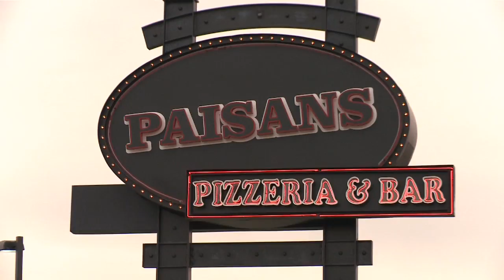Chicago's Best: Paisans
Hosted with Elliott Bambrough. Field Produced and Written by Laura Hoffman.